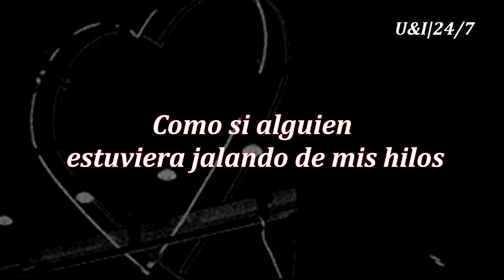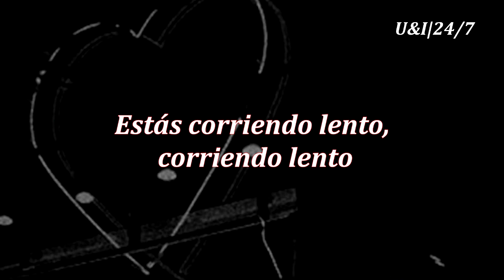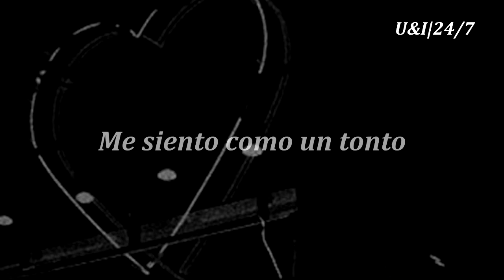Cheat Codes ft. Oliver Sykes - Dummy (Sub español)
Amarte es como...